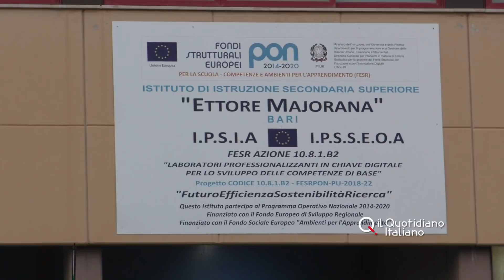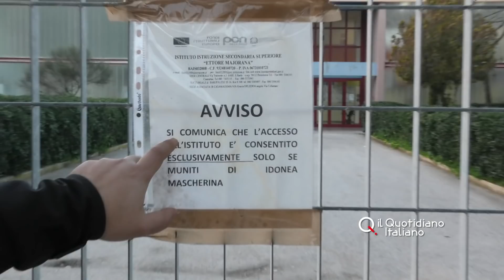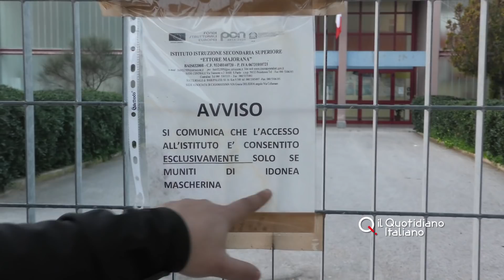Bari, pullman comprato coi soldi del Covid resta ai box: giallo all'Istituto Majorana